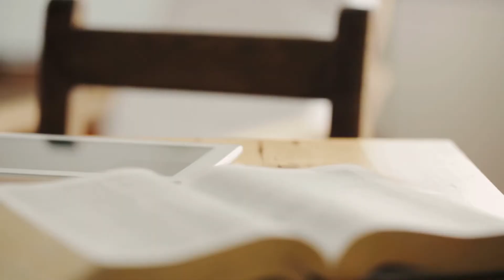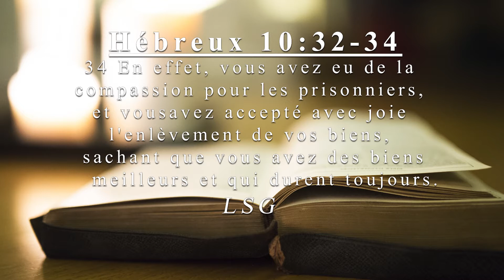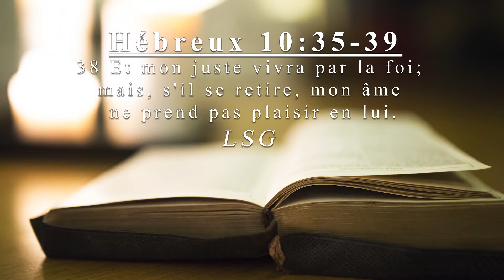Comment venir à bout du découragement?